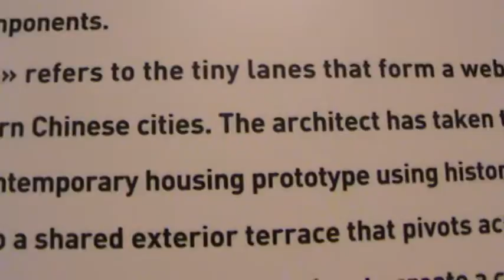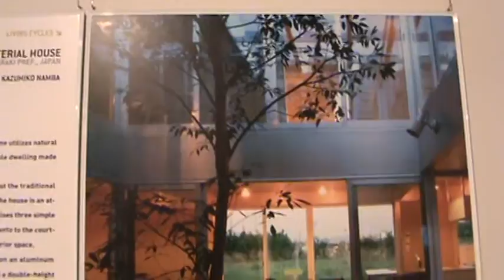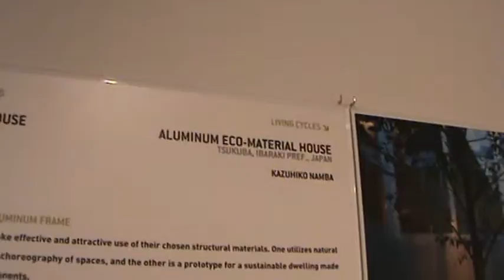Critérios e estilos Exp. Mem. de CBA.MPG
Memorial abriga exposição sobre arquitetura japonesa
O Consulado Geral do Japão em Curitiba, a Fundação Japão e a Fundação Cultural de Curitiba promovem a exposição "Parallel Nippon - Arquitetura Contemporânea Japonesa 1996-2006", de 29 de maio a 20 de junho, no Memorial de Curitiba. A mostra é dividida em quatro ciclos distintos: Cidade - o centro e a periferia, Vida - do nascimento ao funeral, Cultura - o meio ambiente, a informação e as artes, e Moradia - adaptação ou afastamento.

A exposição tem como objetivo fazer um registro fiel da produção arquitetônica do Japão num período de 10 anos, durante o qual foram geradas novas formas de valor, através de aperfeiçoamento do design adaptado à evolução das exigências dos tempos. Reunindo um time dos melhores arquitetos como Shigueru Ban, Tadao Ando, escritório SANAA (dupla Kazuyo Sejima e Ryue Nishizawa) - vencedor do Pritzker Prize 2010, Jun Aoki, Yoshio Taniguchi, Toyo Ito, Tomoyuki Utsumi, e ainda os suíços Herzog & de Meuron, a mostra revela um período particular da sociedade japonesa: mudanças econômicas e na política pública, adotando o modelo urbano do século XXI, de cidades sustentadas, aproveitando os patrimônios construídos ao longo dos anos e rumando para novas direções em busca da criação de novos valores.

Trata-se de uma exposição itinerante organizada pela Fundação Japão que teve a cooperação do Instituto de Aquitetura do Japão. A cidade de Porto Alegre abriu a exposição no Brasil, no dia 30 de abril de 2010. Após o período de permanência em Curitiba, a exposição seguirá para Rio de Janeiro, João Pessoa, Brasília, Belém, Manaus e São Paulo. Serão expostas 124 obras entre fotografias, maquetes e origamis arquitetônicos.

Serviço:

Exposição "Parallel Nippon - Arquitetura Contemporânea Japonesa 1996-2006"
Local: Memorial de Curitiba - R. Claudino dos Santos, 79 - Setor Histórico
Data: de 29 de maio a 20 de junho de 2010.
Horário: de terça a sexta-feira, das 9h às 12h e das 13h às 18h. Sábados e domingos e feriados  das 9h às 15h
Entrada franca